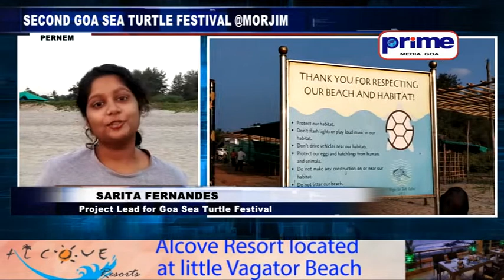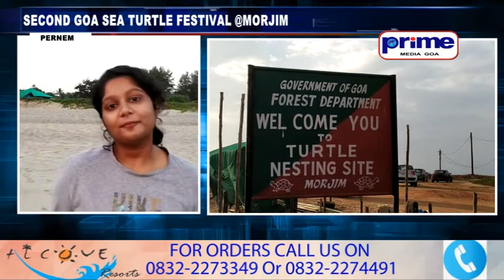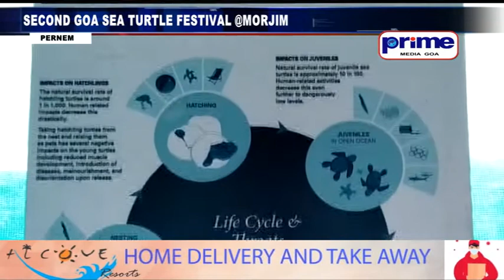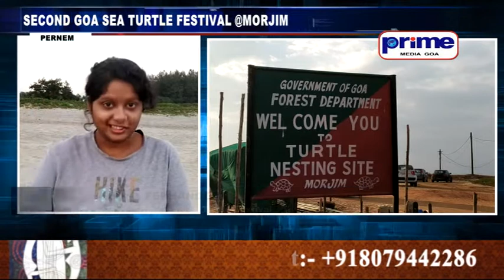SECOND GOA SEA TURTLE FESTIVAL